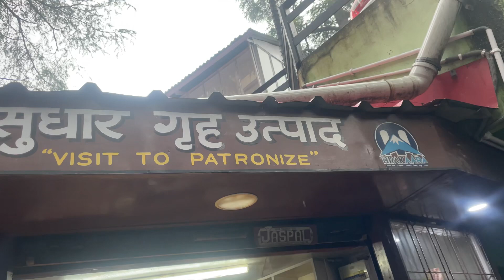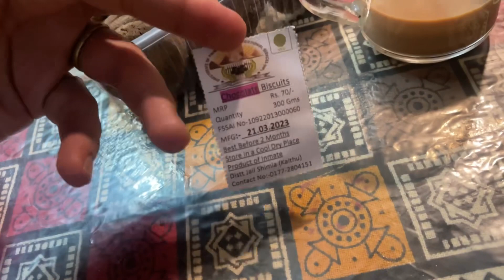Shimla ki ye bakery ko chalate hai prisoners 😱| Gaganjot Singh Mohal vlogs